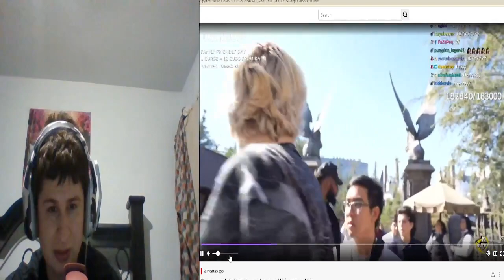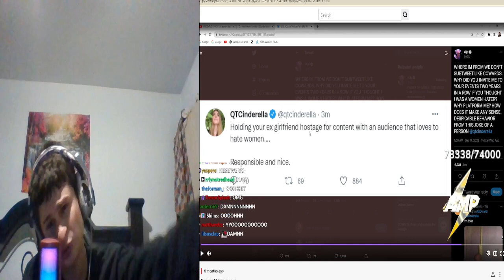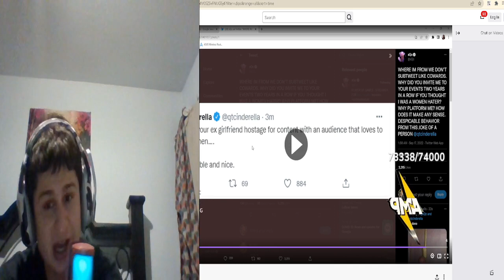Kai Cenat's Most Viewed Twitch Clips - REACTION